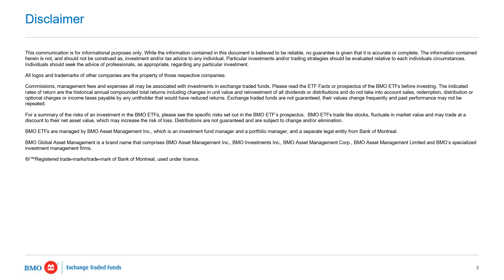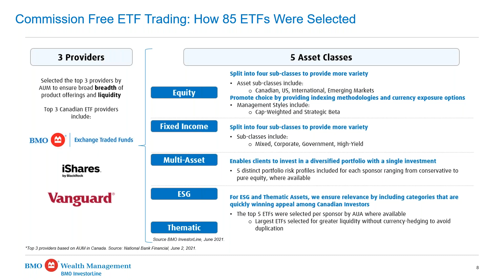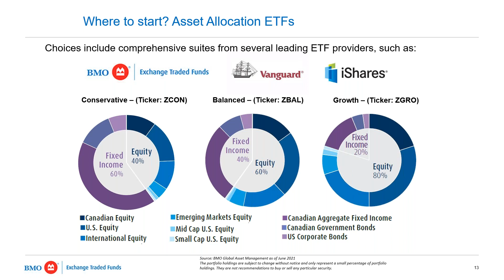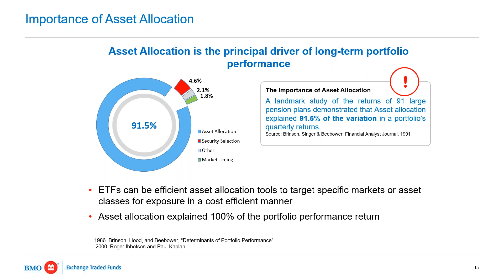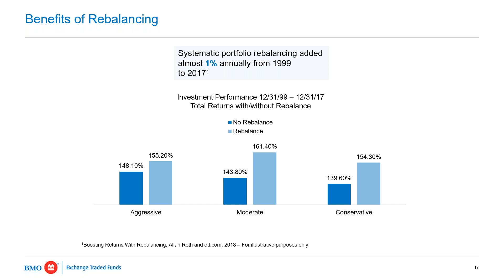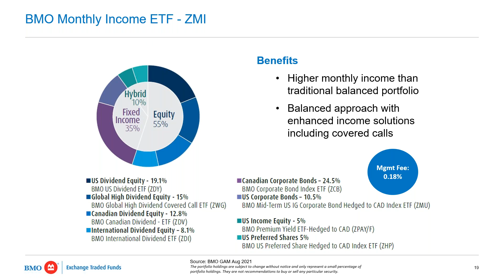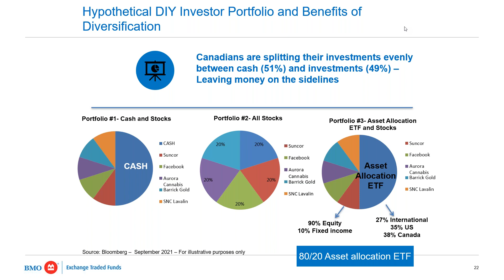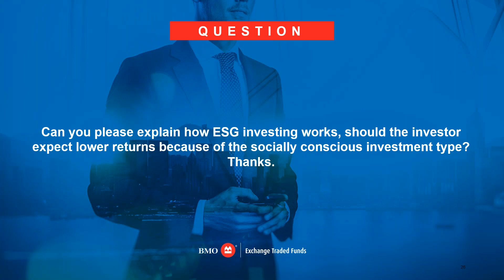Asset Allocation - October 22nd 2021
In this episode of The Markets Insights Webinar our panel brings you information on Asset Allocation.